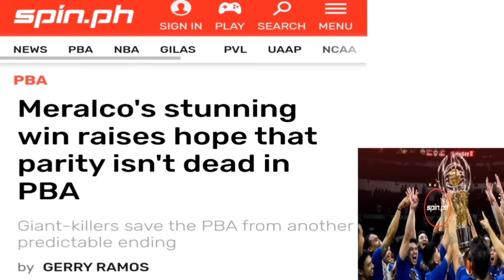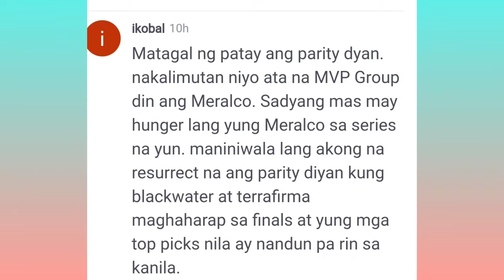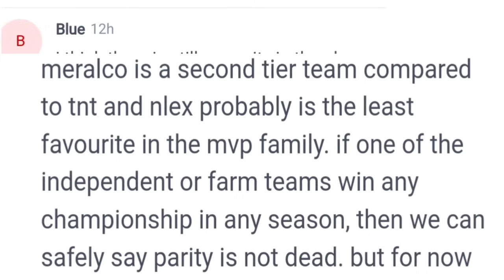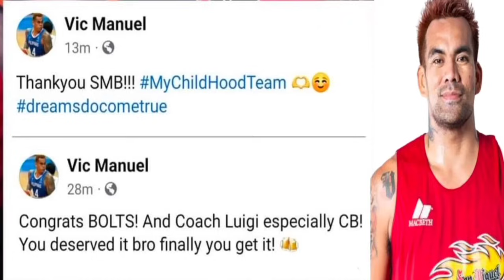PBA UPDATES: VIC MANUEL LILIPAT NA SA DYIP/ REAKSYON NG ILAN NETIZENS SA BUHAY PA ANG PARITY SA PBA?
Vic manuel. Smb